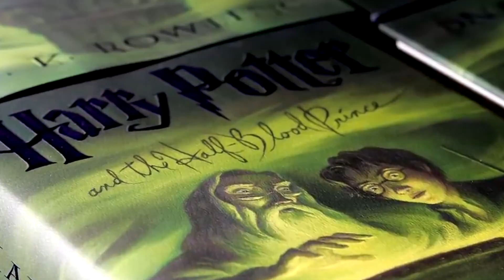Harry Potter Characters: Movie Vs Book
Disputes about how these or those characters of novels loved by readers should actually look were conducted long before the advent of cinema. We offer to compare these portraits with the images embodied in the film adaptation.
00:00 - How were the character portraits modeled?
00:48 - Cho Chang
00:58 - Remus Lupine
01:13 - Narcissa Malfoy
01:31 - Bellatrix Lestrange
01:47 - Severus Snape
02:00 - Fleur Delacour
02:14 - Sirius Black
02:28 - Nymphadora Tonks
02:40 - Tom Riddle
02:50 - Argus Filch
03:05 - Lucius Malfoy
03:14 - Harry Potter
03:27 - Ron Weasley
03:36 - Hermione Granger
04:00 - Bill Weasley
04:08 - Vernon Dursley
04:14 - Viktor Krum
04:20 - Voldemort
04:26 - Dudley Dursley
04:31 - Ginny Weasley
04:39 - Dolores Umbridge
04:45 - Draco Malfoy
04:50 - Zlatopust Lockons
04:58 - Minerva McGonagall
05:11 - Neville Longbottom
05:16 - Petunia Evans Dursley
05:24 - Peter Pettigrew
05:32 - Luna Lovegood
05:40 -Pansy Parkinson
05:46 - Cedric Diggory
05:57 - Fred and George Weasley
harry potter book
harry potter movie
harry potter vs book
Harry Potter characters
harry potter book characters
harry potter movie characters
harry potter movie vs book
harry potter characters book vs movie
harry potter in movie vs in book
Harry Potter then and now
Harry Potter